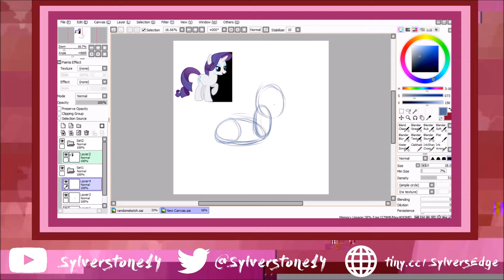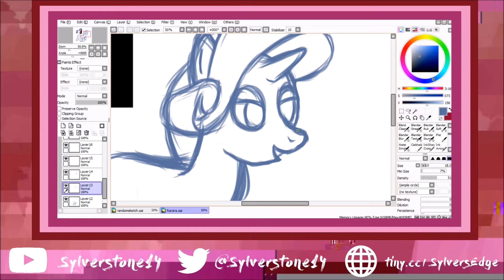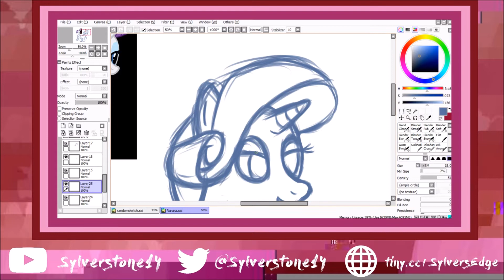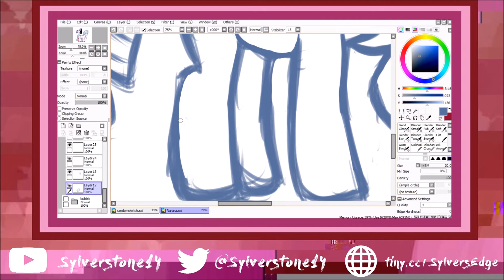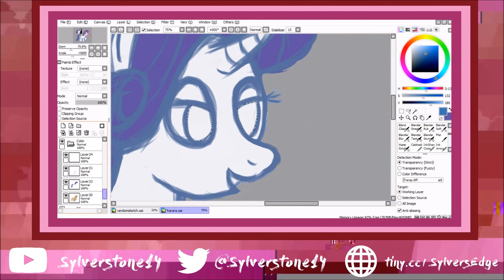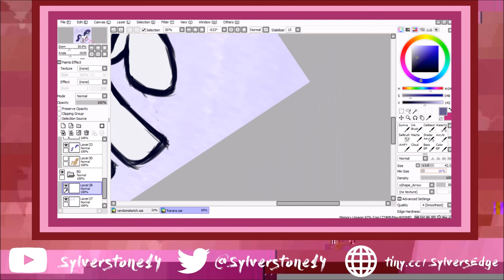[Speedpaint] Rarity | My Little Pony: Friendship is Magic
Decided to sketch ponies on a whim. The last time I did a pony-related thing was August 2015, during and after BronyCon. I am going again this year for sure.

In this drawing, I decided to forego lineart and just stick to cleaning up my initial sketches. It looks alright so far, though I will try it out again with more sketches.

Enjoy the best pony, Rarity!

Watch me stream on Twitch Creative three times a week!
- Tuesdays + Thursdays (4pm-8pm)
- Sundays (1pm-6pm)